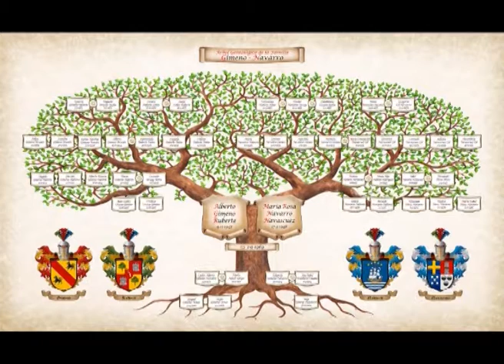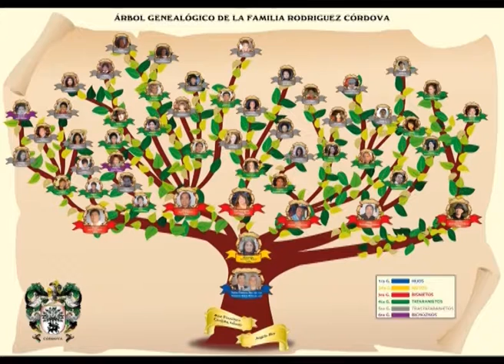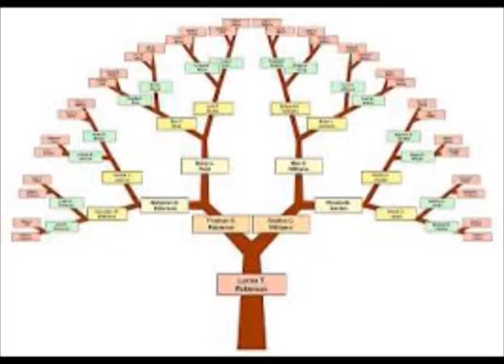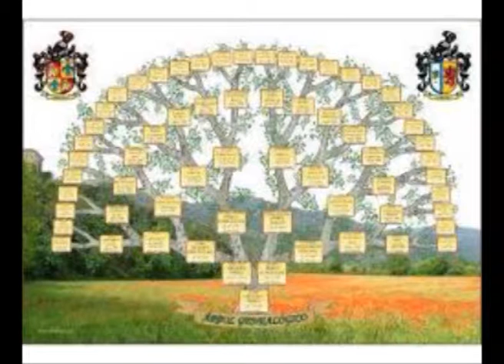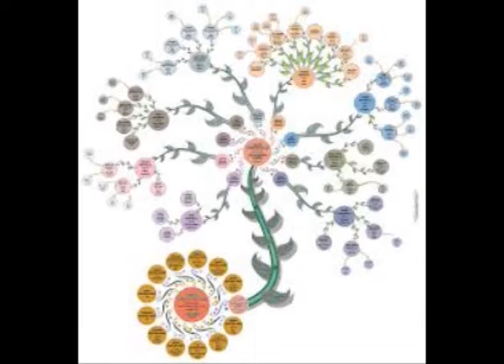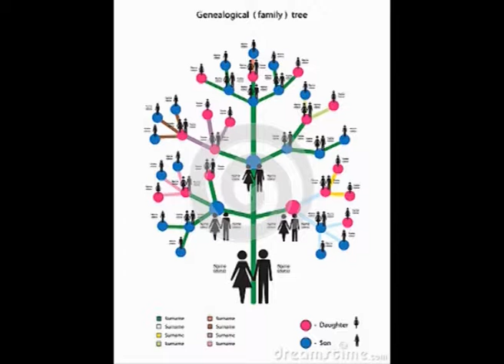Marisa Cassan TV & Olga Oddino 03 1